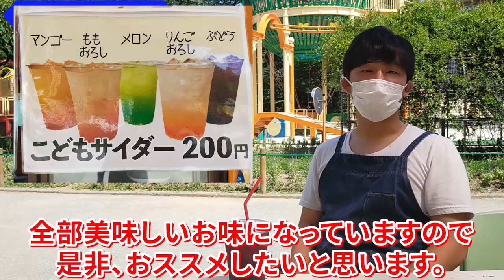本山航大も遊んでみたい！緑とミニ鉄道がある川口市立グリーンセンターを訪問 アヴェントゥーラ川口志村駿太がオススメするグリーンセンター川口売店スマイルのこどもサイダーとからあげvol.11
株式会社アライの本山航大が社内、お店を飛び出して、川口市立グリーンセンターを訪れました！

新井商店株式会社の運営する売店スマイルの紹介をさせていただいています。
アヴェントゥーラ川口で同じチームメイトの志村駿太（背番号７）が売店で出迎えてくれました。

普段は小さいお子様連れの家族が多く、人気のこどもサイダーとここでしか味わえない！味噌からあげを紹介します！

ぜひ、見てみてグリーンセンターへ足をお運びください。